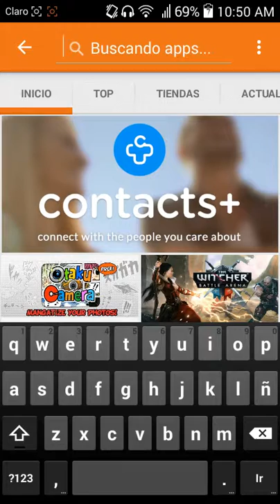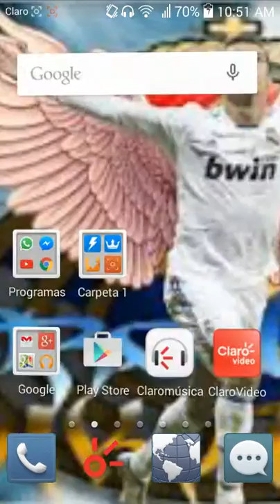Como rootear un dispositivo android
Es muy fácil y sencillo aganlo